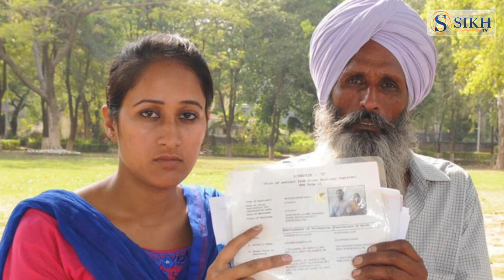38 ਭਗੌੜੇ N.R.I ਲਾੜਿਆਂ ਦੇ ਪਾਸਪੋਰਟ ਹੋਏ ਰੱਦ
38 ਭਗੌੜੇ N.R.I ਲਾੜਿਆਂ ਦੇ ਪਾਸਪੋਰਟ ਹੋਏ ਰੱਦ